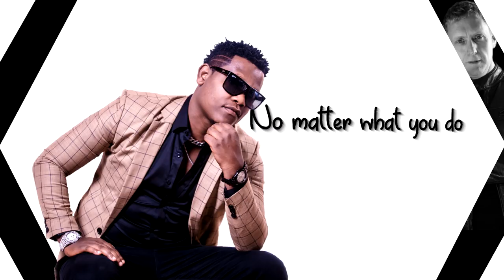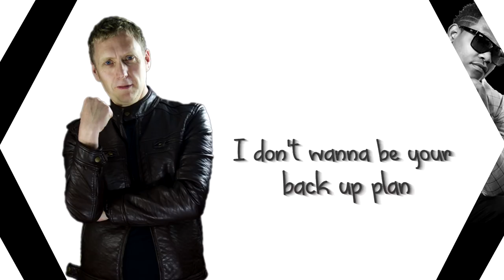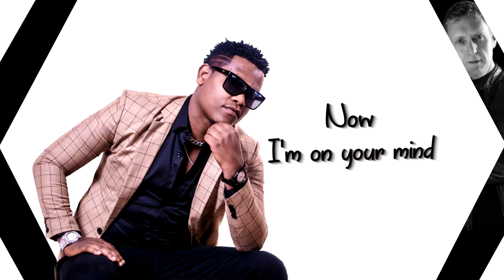Karma by Iain Stewart ft Bruce Melodie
I wrote this song for anyone who has ever had their heart broken by someone who then later expected them to take them back. But you had the strength to say no. This is payback for the hurt they caused you. This is, 'karma.'